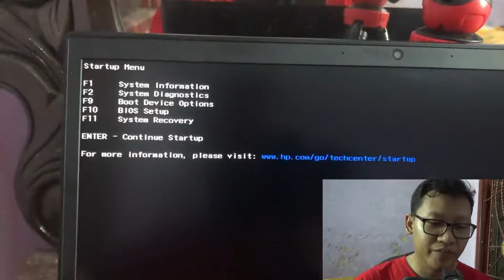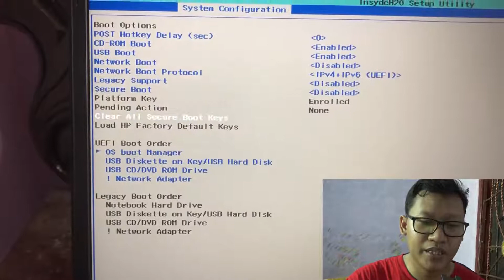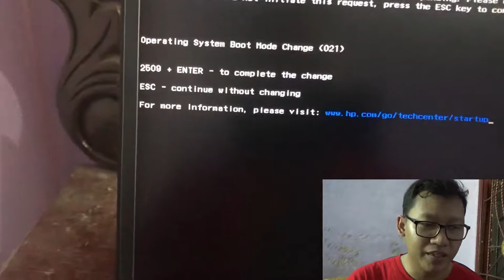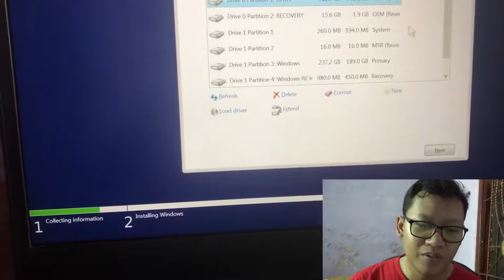Install Windows Laptop Gaming HP Pavilion | Set BIOS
Semoga Bermanfaat ya teman2..